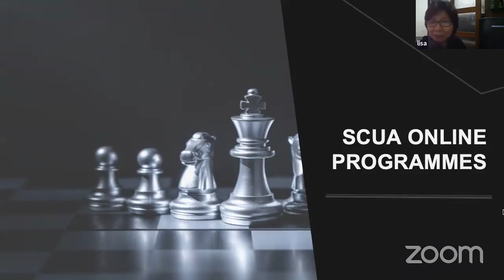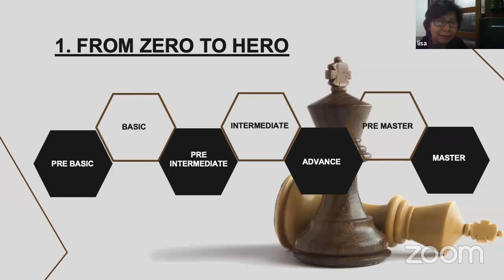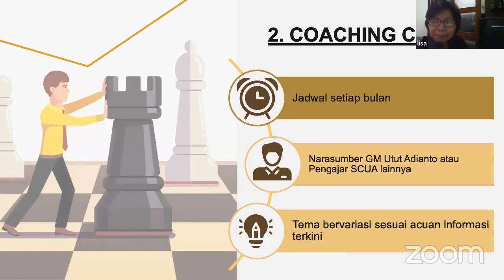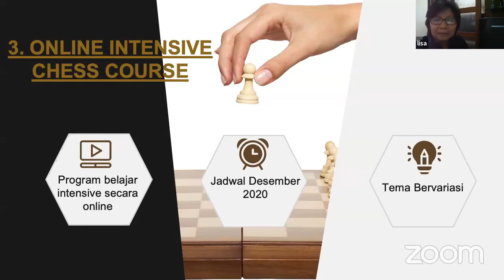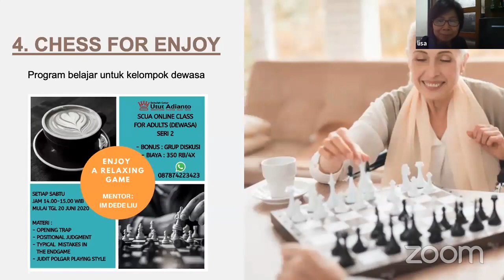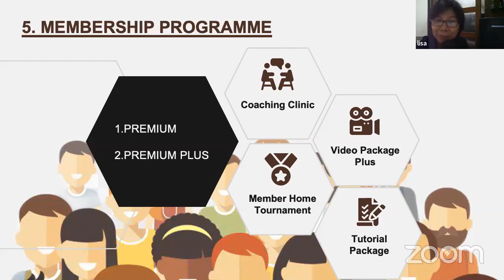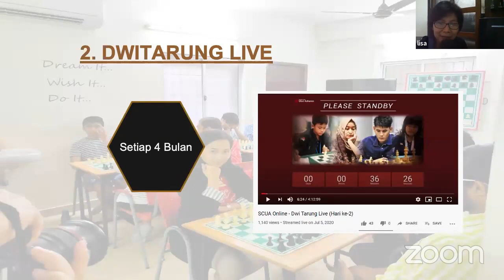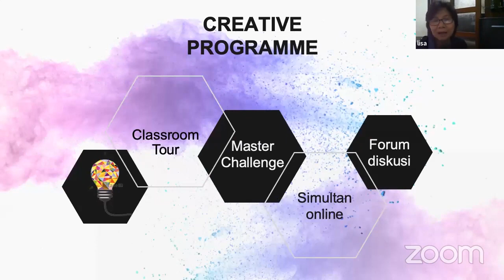Coaching Clinic - Presentasi SCUA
SCUA Coaching Clinic - Presentasi SCUA

Official YouTube Account Sekolah Catur Utut Adianto.

Head Office :
Sekolah Catur Utut Adianto – Bekasi
Jl. Raya Siliwangi no. 15
Rawa Panjang – Bekasi

Facebook : Sekolah Catur Utut Adianto Pusat